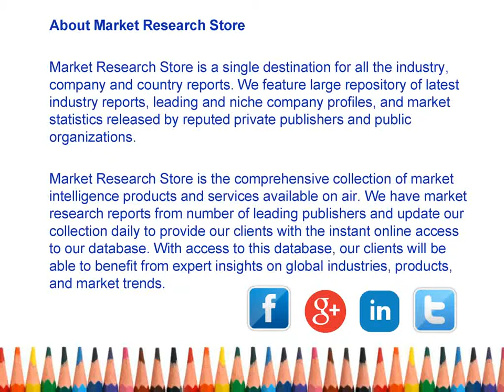Global Battery Electric Vehicles Market 2015 2019 by Market Research Store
A battery electric vehicle (BEV) is a vehicle that runs on chemical energy stored in an on-board battery. The on-board battery generates the electricity from nickel metal hydride, lead acid, or lithium-ion battery. It runs on electric motors and motor controllers than on an internal combustion engine.

Global BEV market to grow at a CAGR of 59.42 percent over the period 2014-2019.